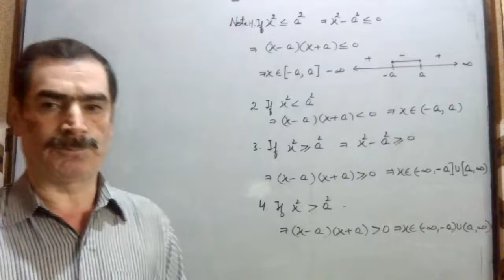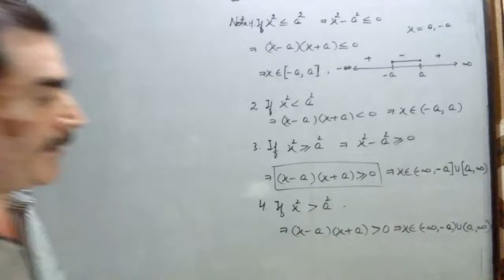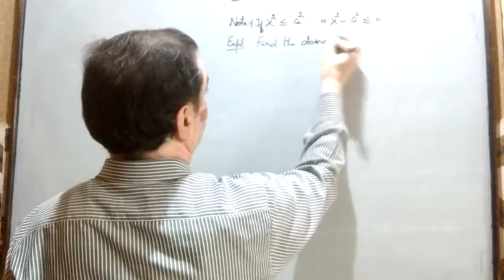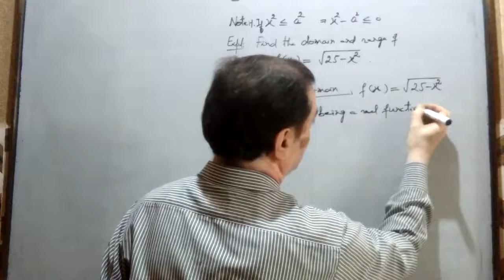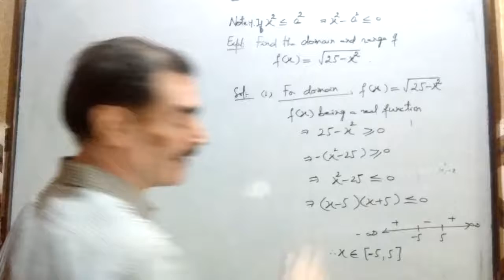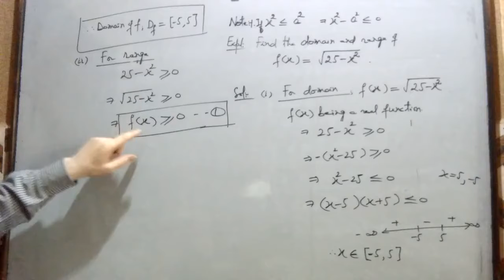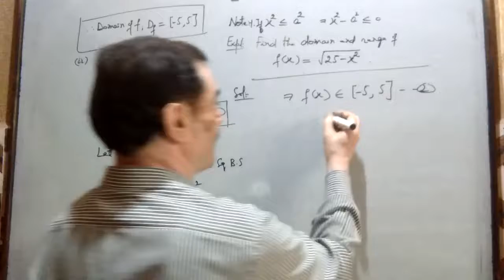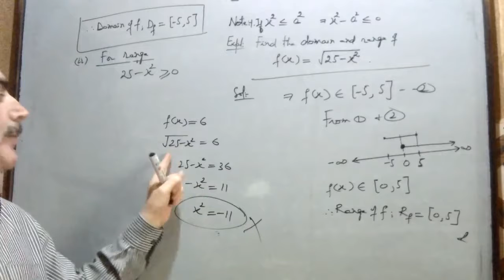Relations and Functions: To find Domain and Range of a function